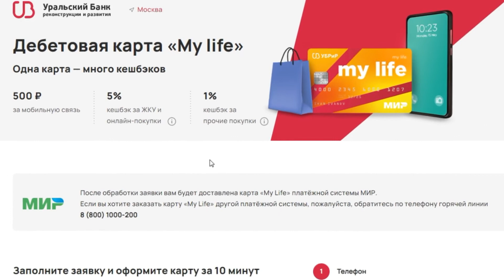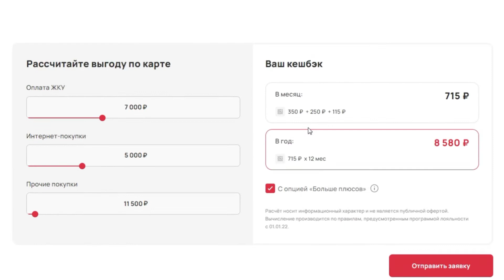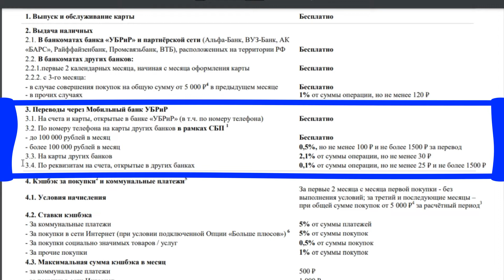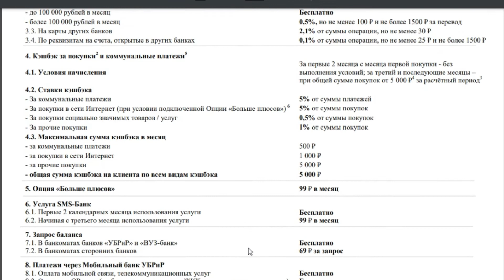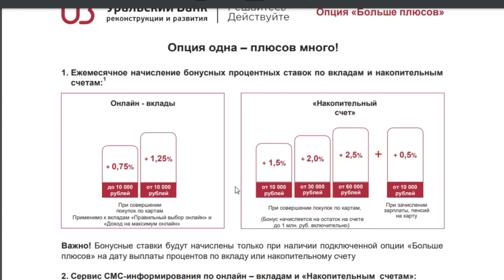Дебетовая карта My life от УБРиР. Кэшбэк 5% на коммуналку и онлайн покупки